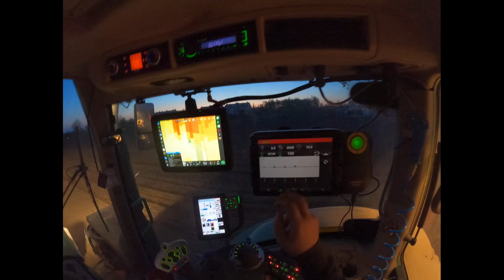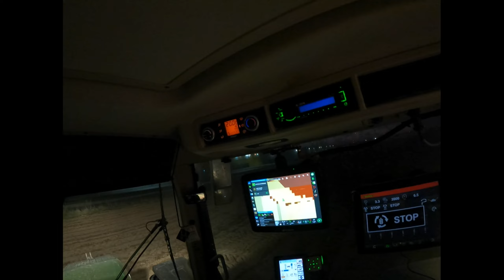🔥Siewy kukurydzy i buraka 2023 W GR.KURASZ🔥2X FENDT 😱Nowy Nabytek😎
Przedstawiam wam siewy kukurydzy i buraka cukrowego 2023 nowym nabytkiem jakim jest Vaderstad Tempo T6 i pierwsze prace Zielonego Kolosa

Ścieszka dźwiękowa nie jest moją własnością i nie roszczę sobie do niej żadnych praw